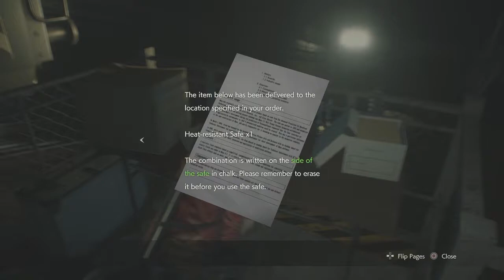Resident Evil 2 Remake: Monster Inspection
I give tickets to those to do nothing about the monster infestation at their buildings.